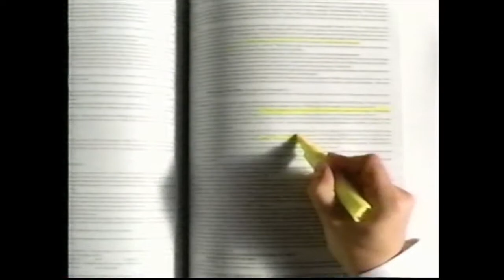Super Bowl XXXVI Commercial Break 6 - 2002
The sixth commercial break during Super Bowl XXXVI.

1. Kevin Bacon Visa Check Card commercial
2. H&R Block commercial
3. Mlife.com commercial
4. M. Night's Signs movie commercial

Recorded on VHS during Super Bowl XXXVI in 2002. All of my commercials were pulled off of VHS using the Digitnow Video Capture Card.